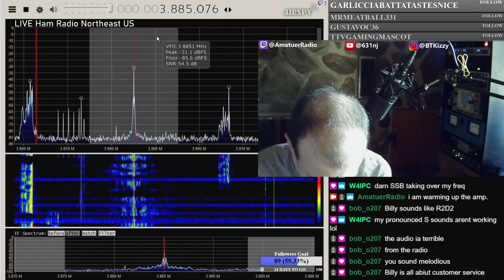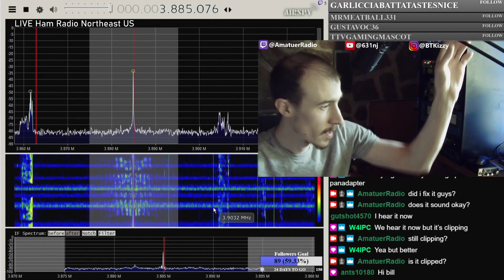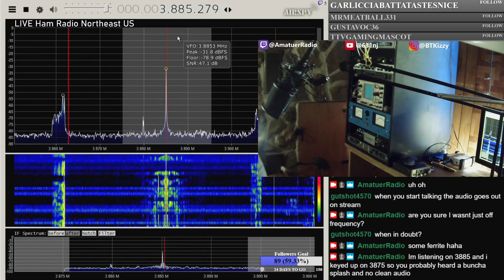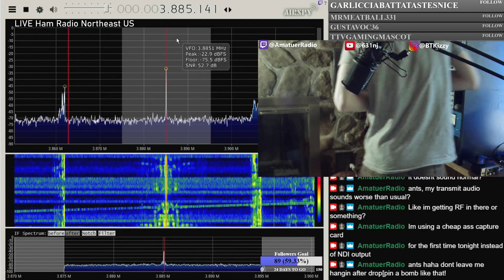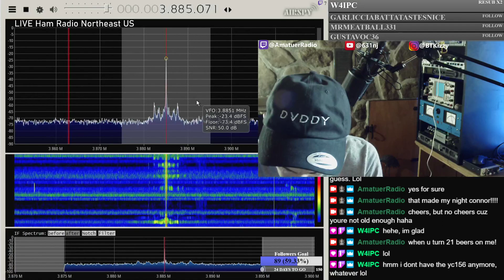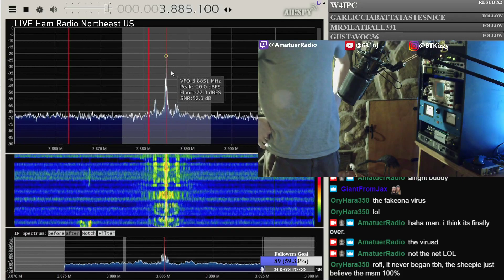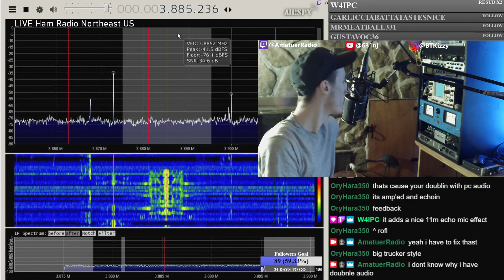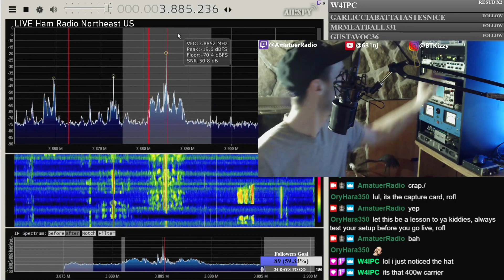Ladies Night Net on 3885 kHz - 6/6/20 (new hardware, some audio problems.. my apologies)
Ladies night on 3885.  Sorry for blown out audio and technical problems, my new capture card was giving me hell.  On-the-fly testing and RF getting into the card pretty bad, as well as impedance matching issues with audio interconnects.